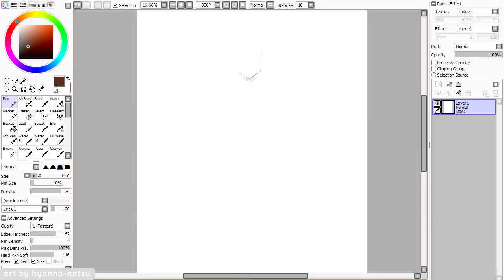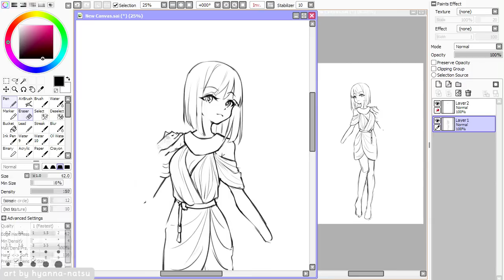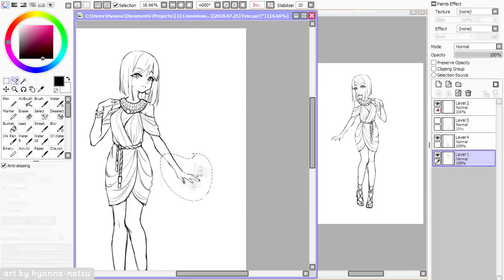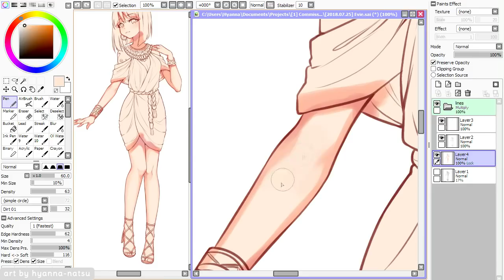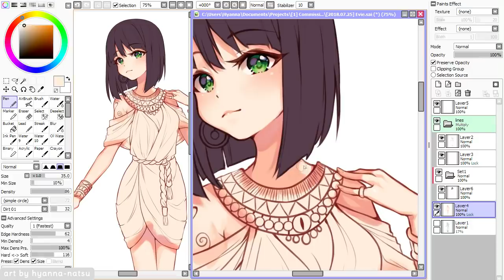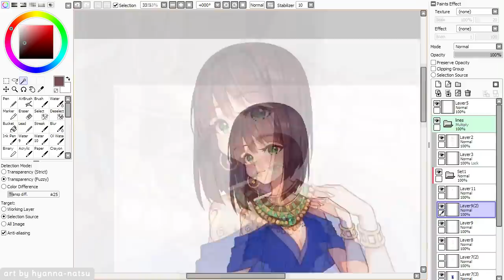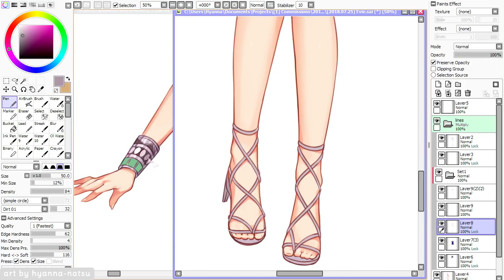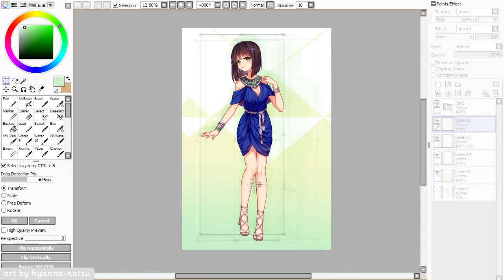【Speedpaint】 Egyptian Inspired Dress (Hyan Timelapse #285)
Hyanshading + design commission for JStrick525

It's the first time I design something of the theme!
At first I felt a bit insecure because looking up references they look a bit complicated...
Specially the jewelry part, they are so gorgeous and full of details! * W*)
Oh she also got cat goddess references, like the eye on the middle of her collar,
and the cat head on the end of the rope on her waist ~ she is a goddess herself, don't you think? x)

Character belongs to JStrick525@deviantART

*･.｡✧ *:・ﾟ✧★*･.｡✧ *:・ﾟ✧･.｡ *:・ﾟ✧★*･.｡✧

Recording: Open Broadcaster Software
Encoding: MeGUI